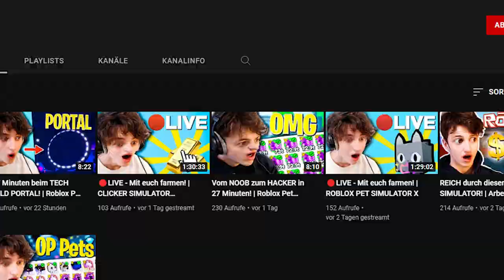Wer baut das beste Boot? | Roblox Build a Boat deutsch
Wir spielen zusammen Roblox Buidl a boat and survive und das Beste Boot gewinnt.

Mit dabei sind Felix, DelonDsk und Paul!

–               ↓ LINKS ↓                   –

–                ↓ TAGS ↓                   –